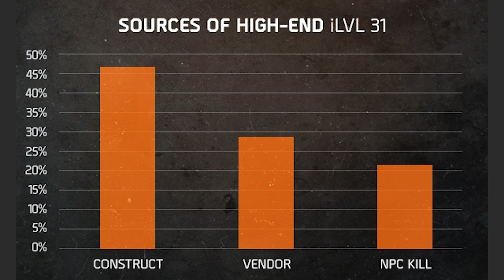The Division | High End Drop Rates, Full Gear Sets Revealed!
Update 1.1 will aim to reshape the way we play The Division by finally giving players proper loot drops in the end game!

 A GRAND THANKS TO YOU ALL
► Kite Moonwall, Stephen Foster, Stephen Ward, Scribble Wizard,            Lukeman10

Like the channel? Want to support myself and other YouTubers? Disable ad-block, 5-20 seconds of your time can help support a channel, it's as simple as that.